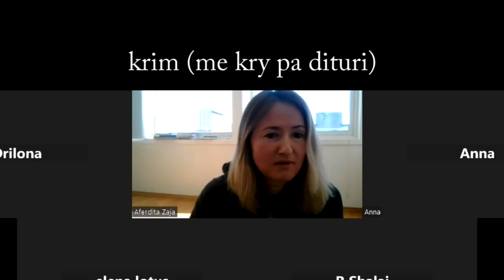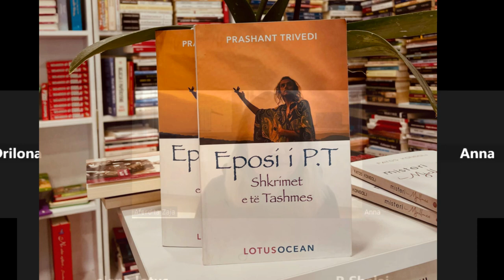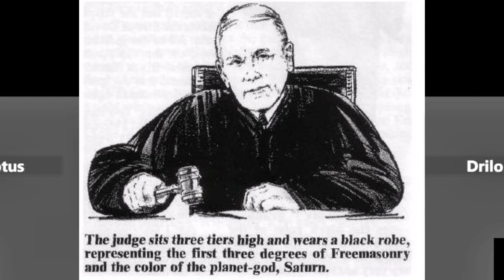E vërteta e pathënë mbi Saturnin!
E vërteta e pathënë mbi Saturnin. Kronosi, Shani, Planeti Saturn, dita e shtunë, gjërat që astrologjia e zakonshme nuk mund të t'i tregojë kurrë. Astrologjia Vedike e sqaron mjaft mirë falë gurusë Prashant TriVedi, këtu në shqip nga Afërdita Zaja.